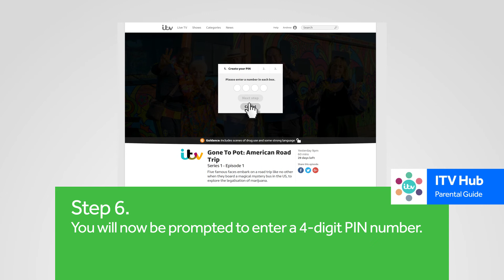ITV Hub parental controls step-by-step guide | Internet Matters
Watch the video to get quick tips on how to manage parental controls on ITV hub. ITV content can be streamed via the ITV Hub platform on a range of devices. Once you have logged in to the platform you can set up a PIN to block access to G-rated content (guidance).

for over 70 parental control how-to guides for major networks, devices, services and entertainment providers in your home.

🎓 About Internet Matters
We’re here to empower every parent in Britain to make confident, informed choices about their children's safety in this ever-changing digital world. for more advice.